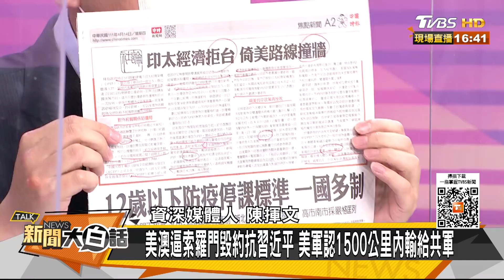美澳逼索羅門毀約抗習近平 美軍認1500公里內輸給共軍 新聞大白話 20220415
本集來賓：陳揮文、郭正亮、黃暐瀚